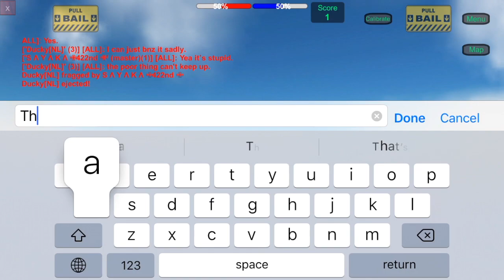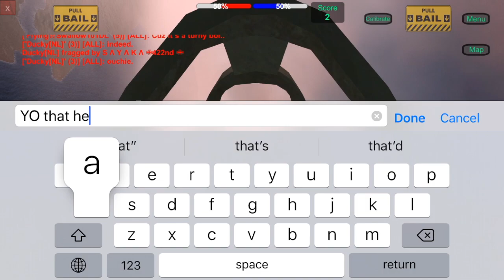Ki84 - the never ending story?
So the Ki84's had been reworked which changed the plane from being the underperforming utter garbage it used to be before the most recent patch to the "you think you can out climb me? You're funny" plane it used to be before the nerf that made it worse than it was supposed to be.
Anyway this quick video is just supposed to show how the Hayate performs now. Will we ever be able to have a Ki84 that won't be slower than a Ki61 nor climb better than a P47N? God knows. Hope you enjoyed the video.

Consider joining my server if you like my videos and would like to stay in touch with me!

Music in the video by Evan King, Young Abdullah and Edward Krieg.
The meme footage is by FlyingKitty.